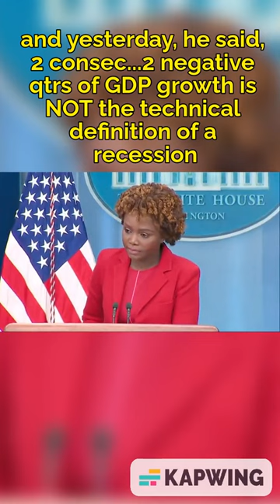swaps standard definition of recession